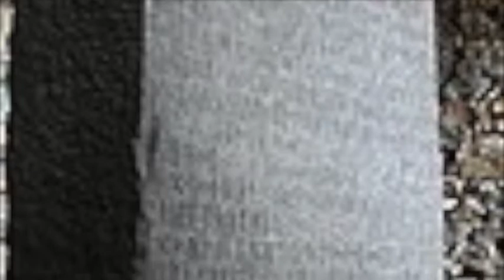The Scroll of Axum Part II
The Scroll of Axum – Part Two: Written by Bethlehem Attfield.  This story will take you on a journey to 6th century Axumite Kingdom. The story is mostly narrated from an unnamed woman’s perspective, who lived in the royal court of Emperor Kaleb in Abyssinia.